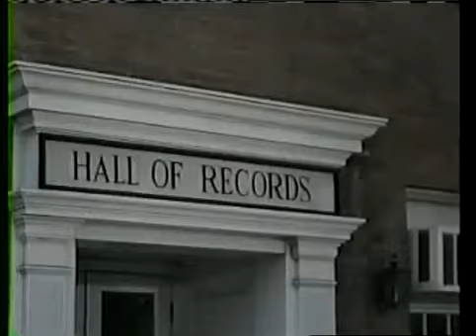The House That Would Not Die (1970) P3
Made-for-TV** A supernatural tale about witchcraft, black magic and unsettled ghosts in an inherited house in Amish country. This originally aired .27,1970 on ABC.

Part 3.

Part 1.

Part 5.

Part 4.